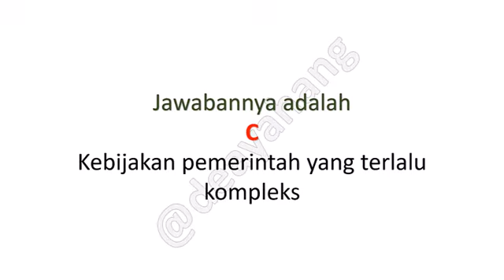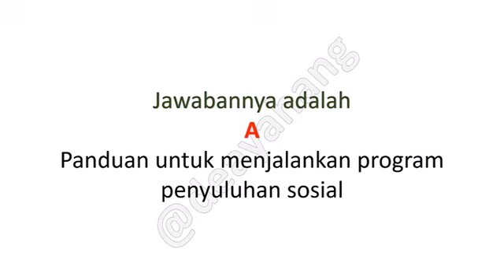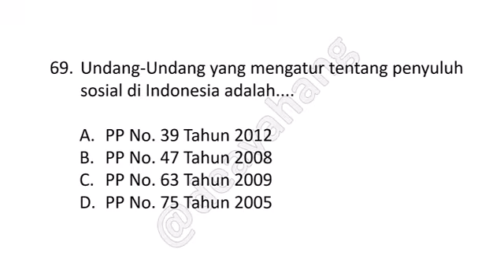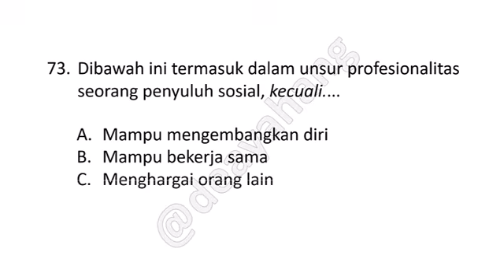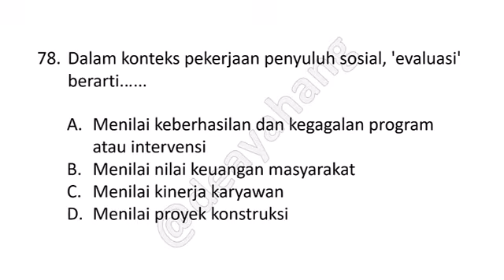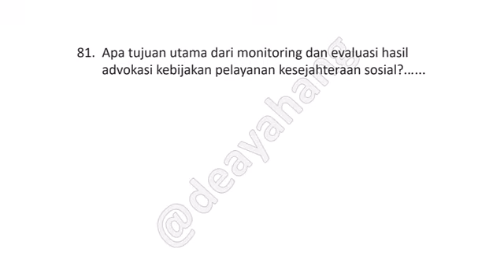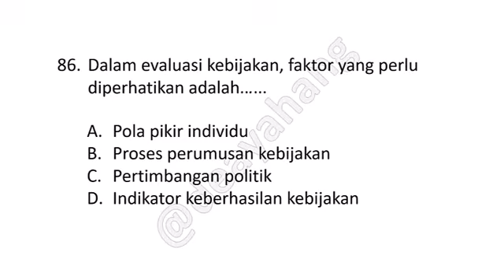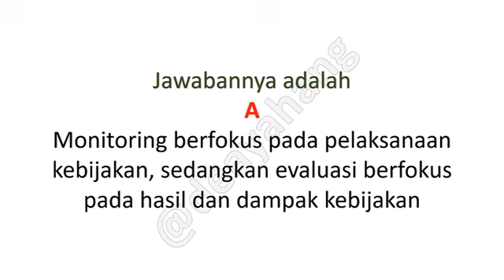Soal Kompetensi Teknis Penyuluh Sosial | Pendamping Sosial PPPK 2024 Part3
Dalam video ini berisikan soal kompetensi teknis bagi pendamping sosial pkh tksk yang akan mengikuti tes pppk cpns asn tahun 2024 penyuluh sosial,de ayah ang,belajar bersama,pppk 2024,soal kompetensi teknis pppk penyuluh sosial,fyp penyuluh sosial,pendamping sosial pkh,soal penyuluh sosial pendamping sosial,kompetensi teknis,cpns 2024 penyuluh sosial, pkh, kemensos, pppk kemensos penyuluh sosial, soal kompetensi penyuluh sosial